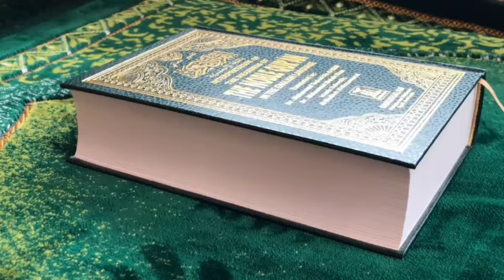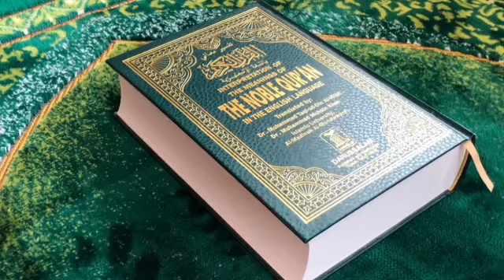స్వంత ఇల్లు ఉన్న వారికి,TV ఉన్న వారికి జకాత్ ఇవ్వవచ్చా.? మౌలానా అబ్దుర్రహ్మాన్ # jakat